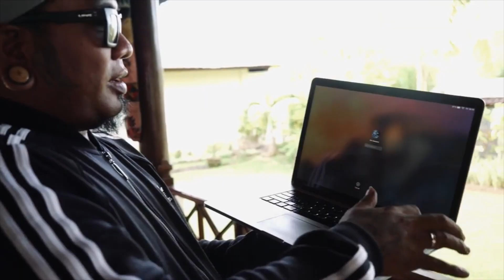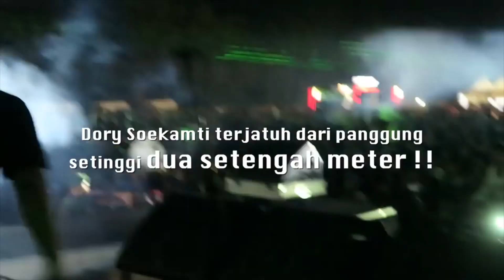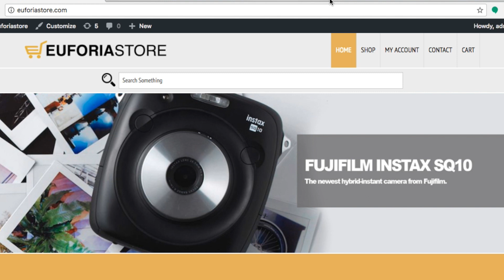Kamera Vlog Untuk Band feat. Isamahendrajati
Good News Kabar Bagoes!

Edisi kali ini sangat spesial! karena aku akan membahas dibalik layar youtube series "Story of Soekamtiday" bersama videographer nya Isa Mahendrajati.

alat apa aja dan tips apa aja? kamu bisa dapetin semua ilmunya kalo nonton sampe kelar. hehehehe

Sampai ketemu di Good News berikutnya!